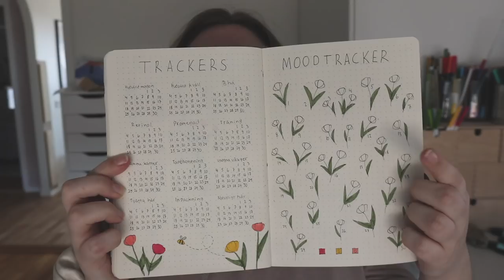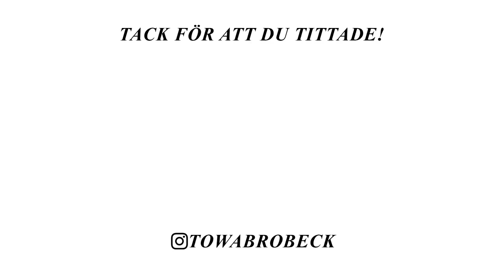EN LÖRDAG I MITT LIV VLOGG